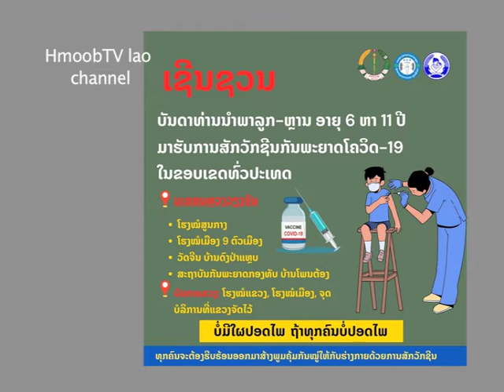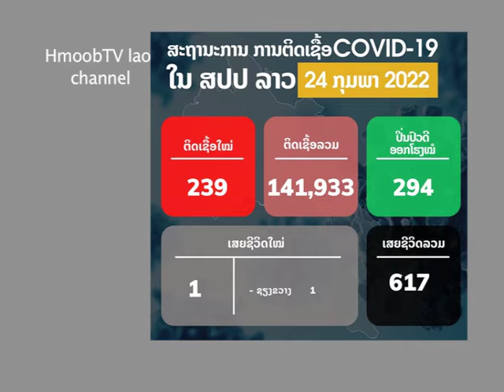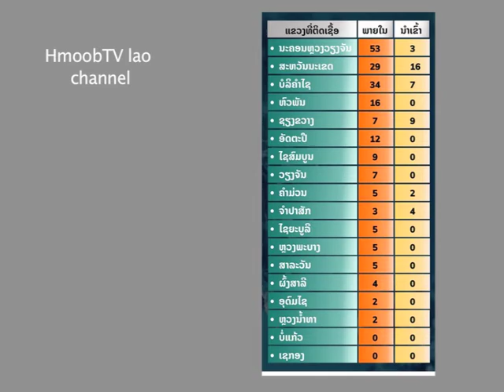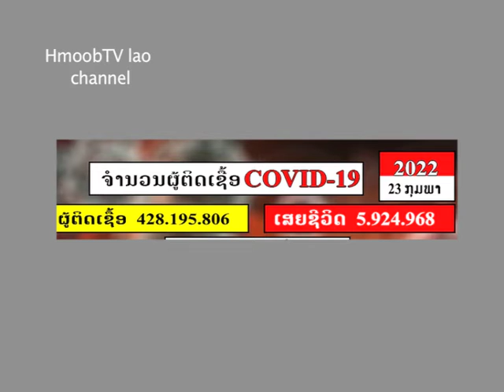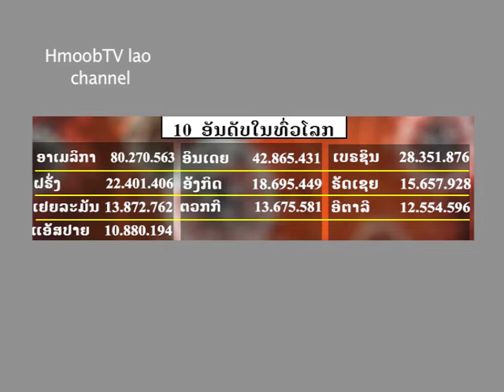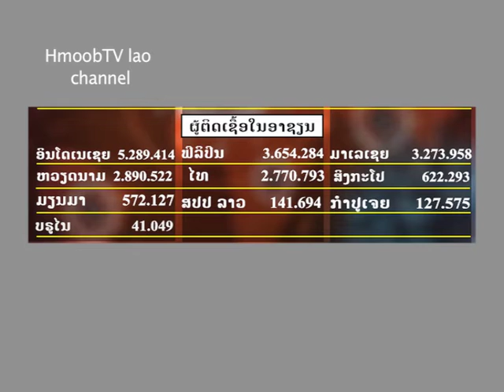Hnub tim 24..2.2022 tebchaw lao muaj tus kis tau jkab mob 19 tag nrho 239 leej tuag 1 leej